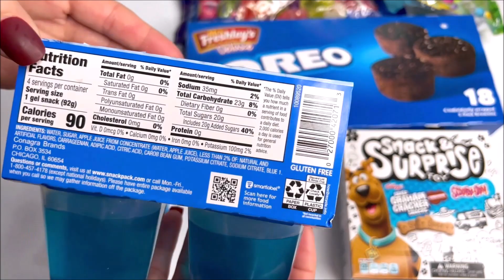NEW Snack Opening Berry Blue Juicy jells Jello Snack pack